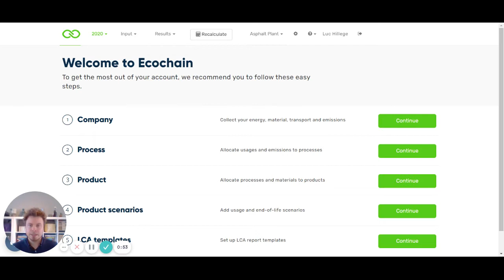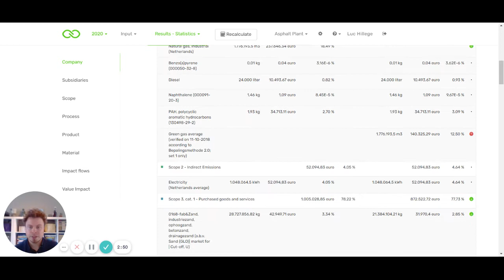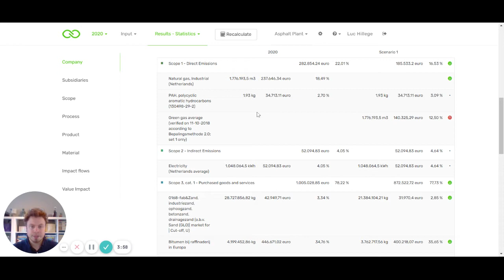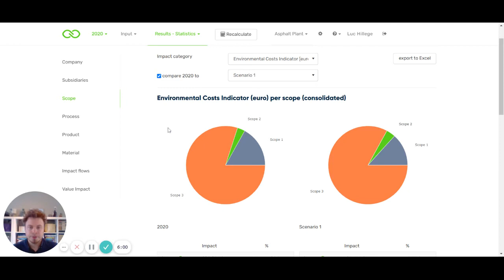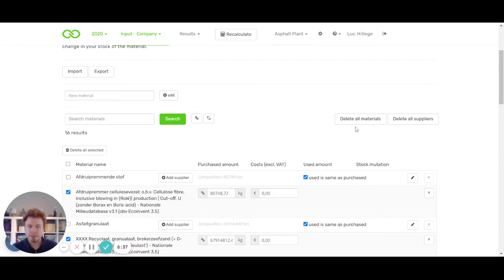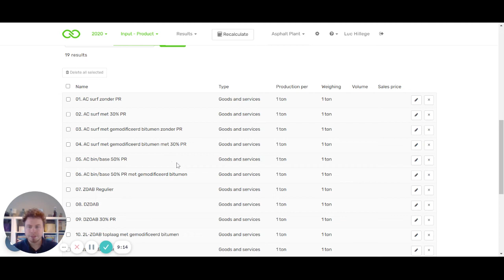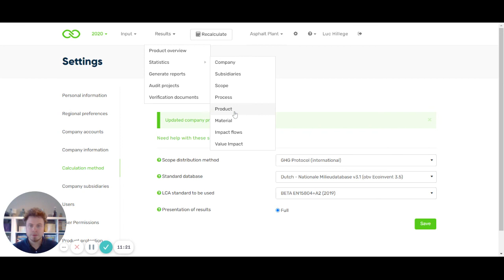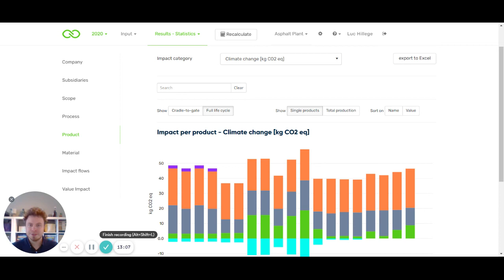More control over your environmental data with Ecochain 2.7.6. (Product Update)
The newest update of the Ecochain platform provides you with more control over your input data, easy access to comparing different scenarios, and updates compatibility to norms such as EN15804+A2:2019.

Compare your improvement options through scenarios
What would be the impact on my footprint if I exchanged a material, process, or supplier for each other? With the new update, you can compare the scenarios and find out which improvement options have which impact. You can compare different years and fictitious scenarios to each other. What if you, for example, switched to green electricity? The update will help you answer this question much faster and in one view.

Compare scenarios, even for Scope 1, 2, and 3
To make strategic decisions, you can also compare scenarios for your Scope 1, 2, and 3 emissions in one quick overview. No need to export and compare data back and forth - just do it directly within Ecochain.

Updated methods and standards
You can now change your calculation methods according to new standards such as EN15804+A2, SBK Bepalingsmethode 1.0, and the Environmental Footprint Method (EF3.0).

Make your workflows faster with improved material and supplier input interface
We updated the inputs interface to make it easier to delete and add materials and supplier inputs. Instead of bulk deleting, you can now selectively delete individual elements from the inputs dialogue.